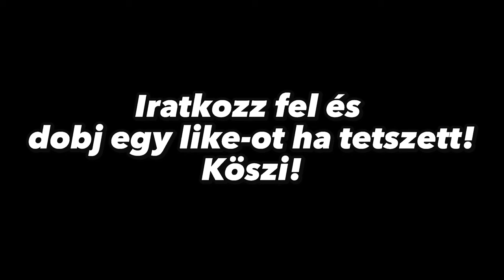Icehavok és a Nő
Legjobb streamerek @2okos